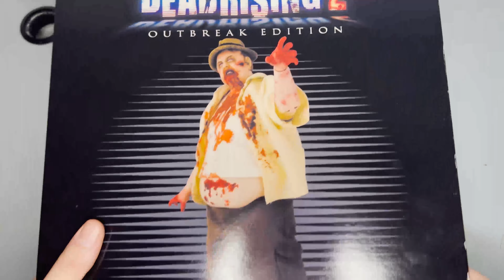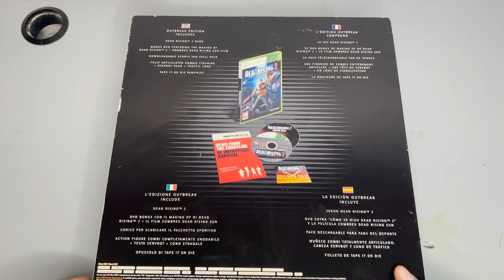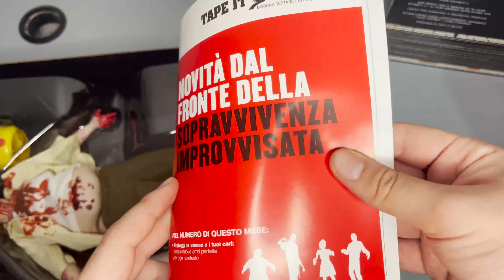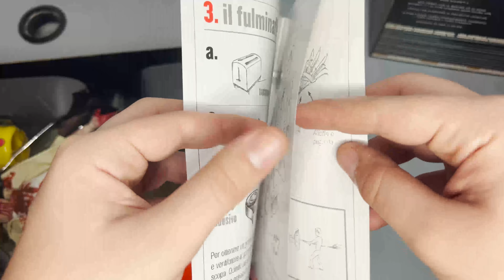UNBOXIN VINTAGE - Dead Rising 2 limited edition *scary*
Eccoci qui ragazzi in questo nuovo video di unboxing vintage, con questa limited edition, veramente particolare, di dead rising 2.
Ciao!